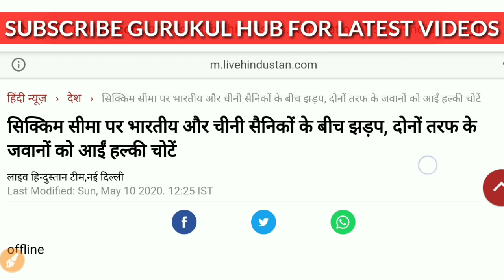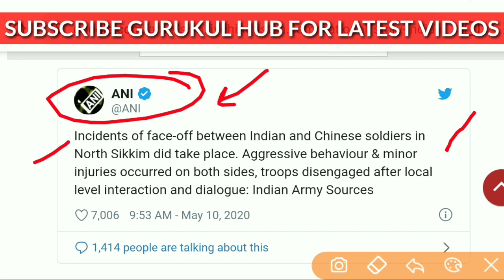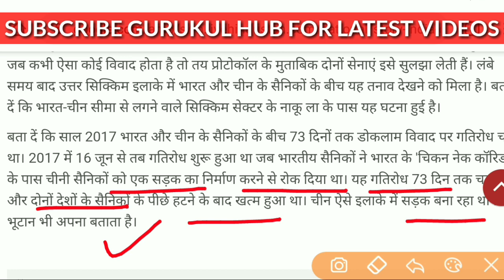India And China Fight Near Sikkim Border | दोनों तरफ के जवानों को अायी चोटें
Indian And Chinese Soldiers Fight Near Sikkim Border